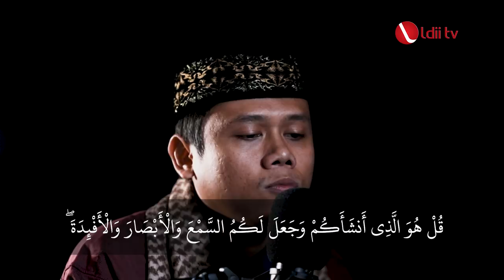LDII TV : SURAH AL MULK Ust M. IVAN AULIA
Bacaan Al Quran Surah AL Mulk oleh Ust M. Ivan Aulia.